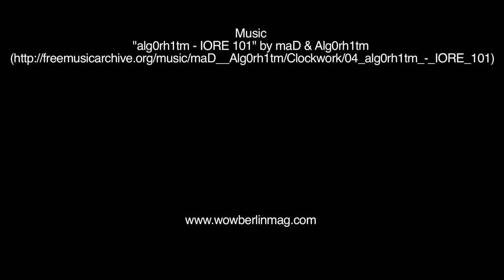WOW Berlin Mag - "Water Marks" by Alain Egues Trend SS 15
Photos by Alain Egues

Styling Celso Da Costa Hamelink for N Mngmt

Make up & Hair Alisa Kolb

Models Richard, Nik, Feliz Izaio Models

Ph Assistant Thomas Müller

Fashion Assistants Camila Vieira & Megs Gervasio